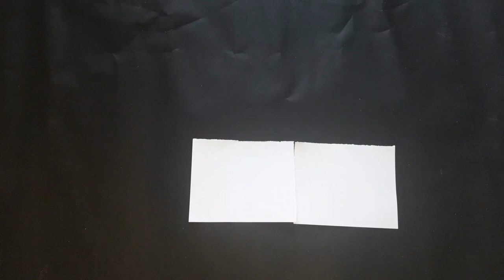How to Make a Paper Gun AK47 Weapons DIY | Origami Gun | Paper Crafts | AK 47 Gun Making